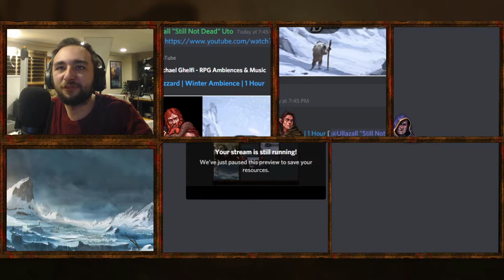Happy Travels to the North| Zenya Episode 107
The Chosen and Tellius make their way to Full Moon Point.